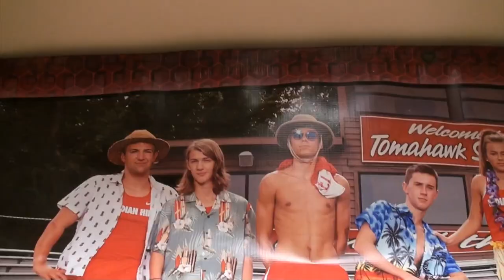Braves Beat: Season 17: Episode 17: 12-6-19